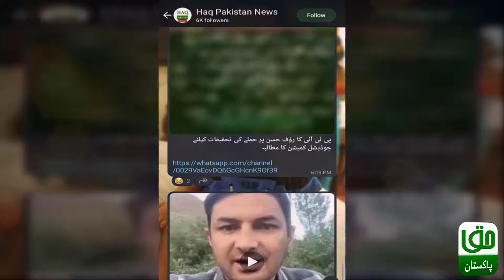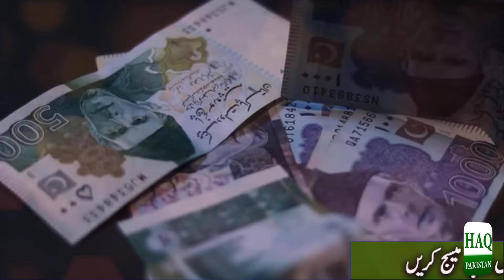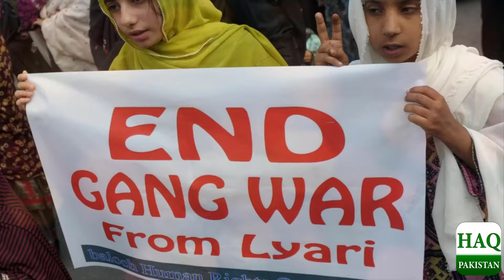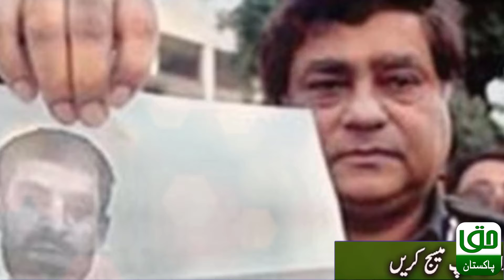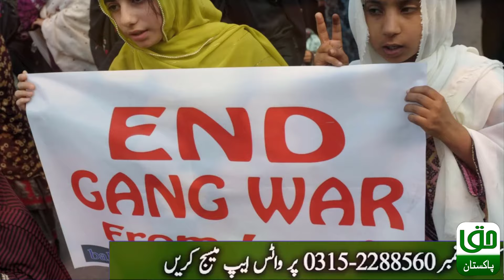Abdul Rehman Baloch Ne Apne Baap Ki Maut Ka Badla Kaise Liya ? HAQ PAKISTAN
Untold Story Of Abdul Rehman vs Lyari Police | Rivalries & Encounters |  Haq Pakistan Trend

Where did the story of Lyari gang war begin? How did Lyari become a stronghold of gang war? We had told his entire story in the first episode of this series, today in the second part of the Lyari Gang War series we will tell you about the uncrowned king of Lyari Gang War Abdul Rehman dacoit, how did Abdur Rehman Baloch become a dacoit. ? When did the gangs working together in Lyari split up? How did the operatives of the Lyari gang war become mortal enemies of each other? Let us share with you the answer to all these questions in today's video

untold stories of lyari gangsters
gangs of lyari
lyari gangsters rivalries & encounters
lyari
lyari gang war
dark stories of post-mortems
the untold stories of post morterms
the untold stories of post-mortems
lyari gang war story
lyari underworld
lyari gangsters rivalries u0026 encounters
stories of post-mortems
lyari gang war documentary
head of lyari gang
gang of lyari documentary
the saga of crime and politics in lyari
Lyari Gang Wars
Rivalries & Encounters